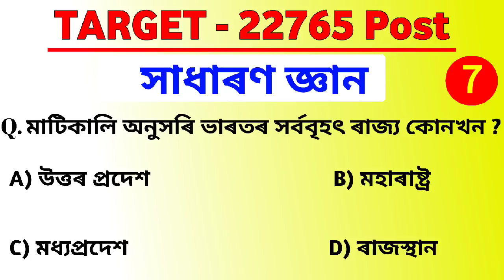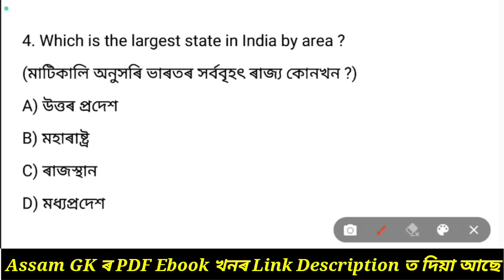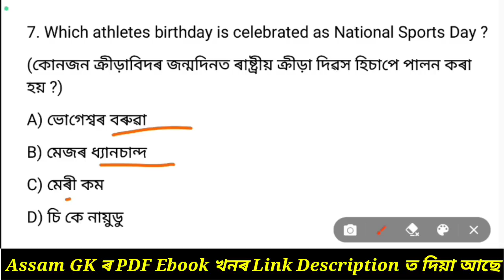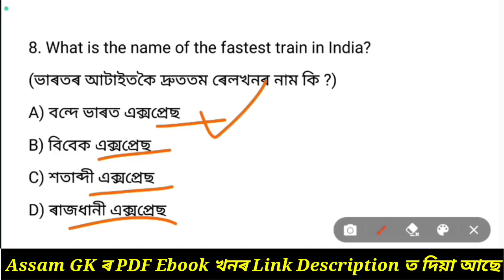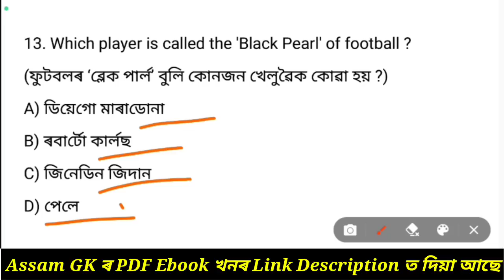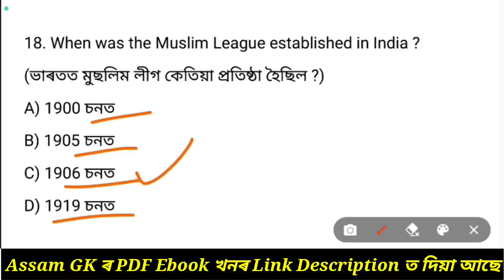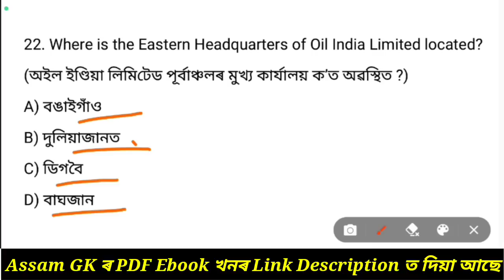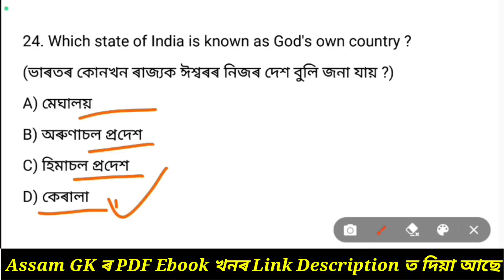Target 22675 Vacancy 2023 || General Knowledge || Assamese GK || General Studies || Asomia GK